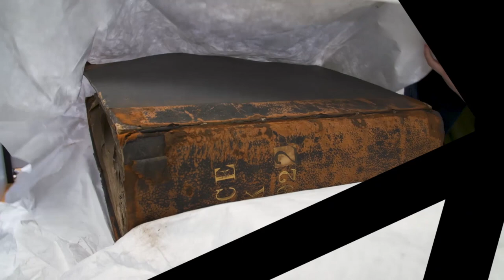Curator's Tour: Casting Light on Classical Sculpture. Part 1: Hercules and Roman Portraiture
Welcome to the Cast Gallery at the Museum of Classical Archaeology! Join Curator Dr Susanne Turner on this first instalment of the virtual tour:  Farnese Hercules and Roman portraiture.
Join us for part 2 on 31/03 and part 3 on 3/04 on this channel!

We are keen to learn about your experience of the Festival to help us develop plans for the future and bring you the best possible events and activities. To help us do this, could you please complete a very short survey?

The Museum houses a rather unusual collection: instead of original statues, the Cast Gallery is packed with more than 600 historical plaster casts of Greek and Roman sculptures. But why do we have all these replicas? And how might thinking about copying help us to look differently at ancient sculpture?

The first part of the tour will be available on Youtube on Sunday 28/03/2020, after which parts of the tour will be made available on the following Wednesday and Saturday. All of the videos will be available on demand afterwards.